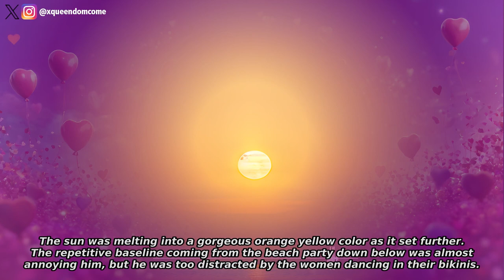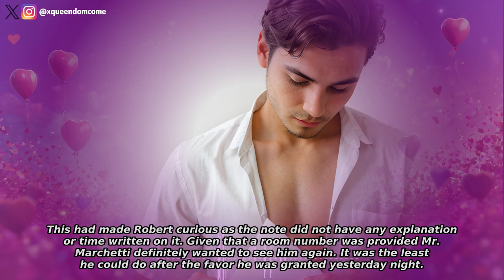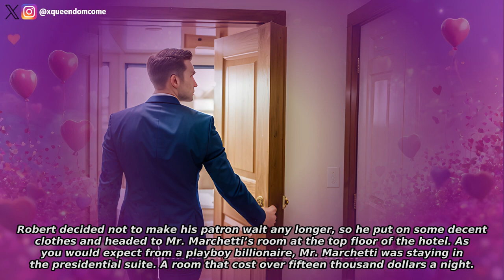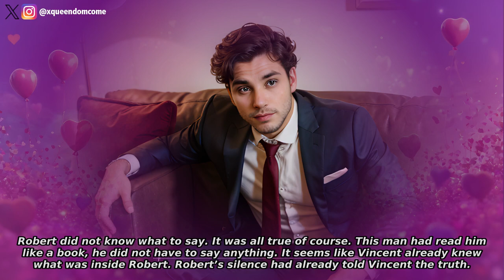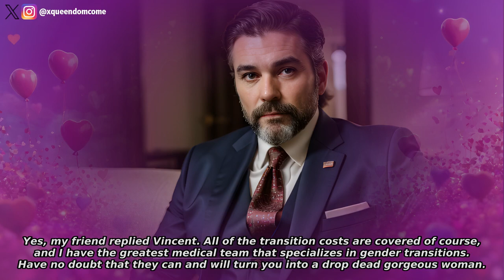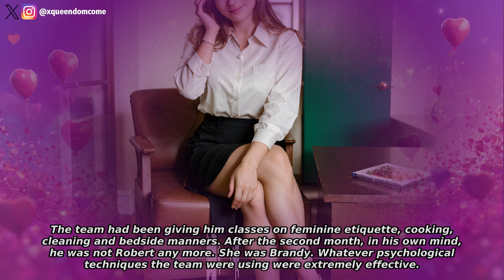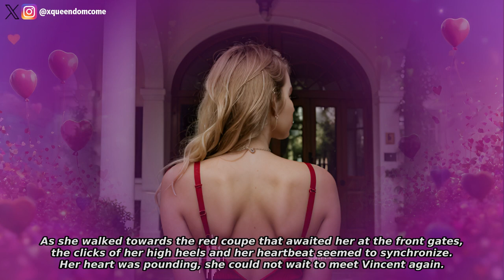Billionaire's Offer | Feminization Story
Robert was a man disillusioned with life. A billionaire's peculiar offer changes his life forever. Can he navigate womanhood and realize his dreams?